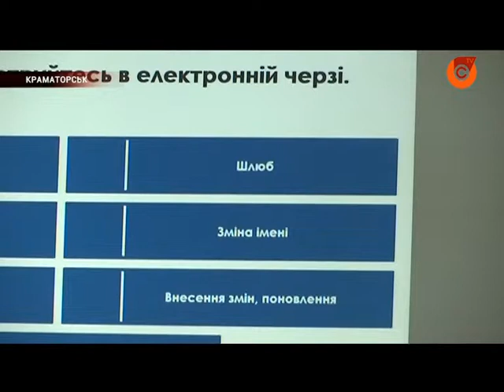28.09 | Уряд планує заборонити екзотичні імена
Есфірь, Космос та, навіть, Янукович. Українські батьки змагаються в оригінальності та незвичності імені для малюка. Проте в уряді на таку екзотику хочуть ввести табу.